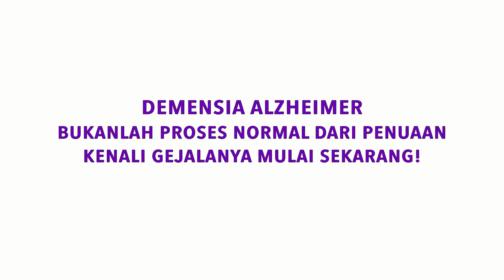Tips Untuk Lansia di Masa Pandemi oleh Yaya Suharya dan Paman Gery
Pak Yaya memberikan tips selama masa pandemi:
COVID-19 bisa dilihat sebagai singkatan
C cuci tangan
O olahraga
V vitamin
I ikhtiar
D do'a
19 19 raka'at sholat dalam satu hari

Misi Alzheimer Indonesia:
1. Meningkatkan pemahaman publik mengenai isu penyakit Alzheimer dan Demensia.
2. Melakukan kegiatan advokasi mengenai dementia dan alzheimer terhadap semua stakeholders di Indonesia
3. Mempromosikan pola hidup sehat kepada masyarakat yang berusia 40 tahun ke atas sebagai tindakan pencegahan.
4. Mendukung program peningkatan kapasitas perawat, dokter dan pengasuh, serta meningkatkan penyebaran informasi mengenai Alzheimer di Indonesia.